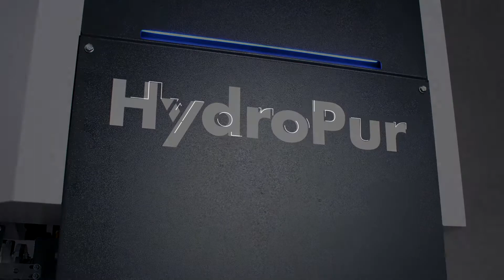The new KNOLL HydroPur filter system | Short Film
We present to you our new filtration system HydroPur. Due to the modular design with configurable functional units, the HydroPur optimally covers your requirements. Learn in the video which further advantages the HydroPur has.